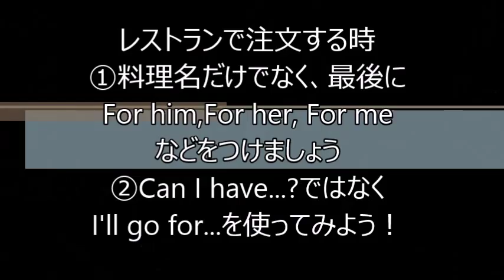【Storyshare−フィリピン留学−】Cafe de Angelo in Baguio Restaurant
We went to Cafe de Angelo in Baguio. It's near Marcos highway and in the small street. It looks like a hidden cafe. opened in 2013 by a theater actress.  She loves cooking and all the ingredients she uses are organic. They really taste great and you feel the heart of the owner.

フィリピンのバギオ、セブに校舎のある
ストーリーシェアのYouTubeVideoです。